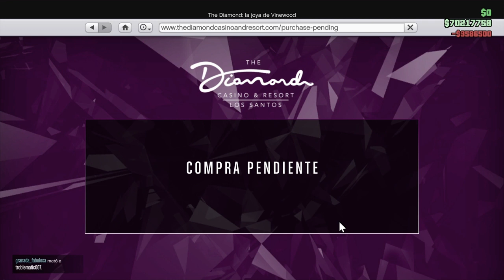GTA Online | Diamond Casino&Resort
Bye bye

And see you in a Next Video

Lista de reproducción/Play List